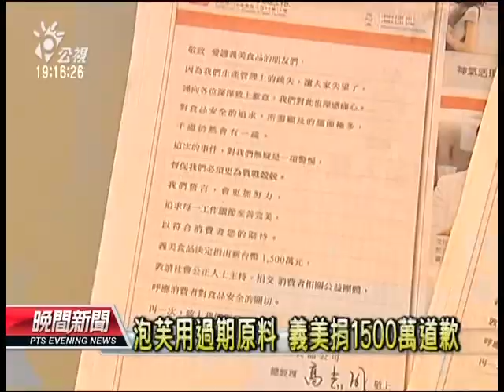20130523公視晚間新聞-義美捐款千萬 消基會無助解決問題